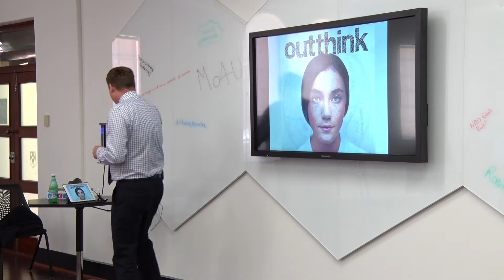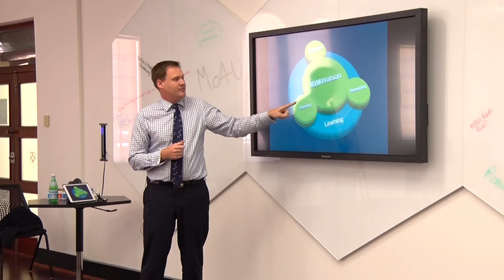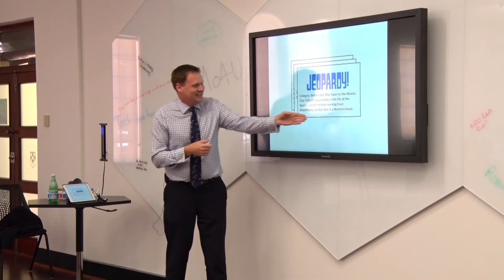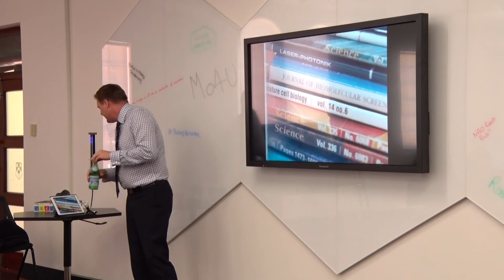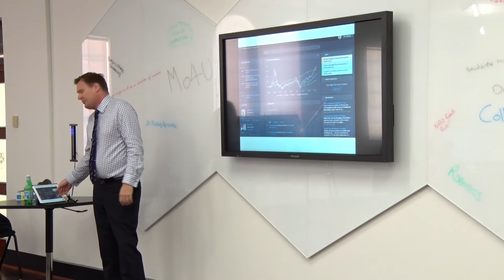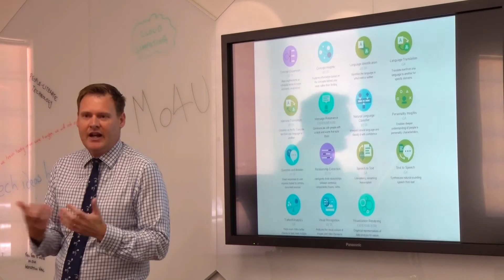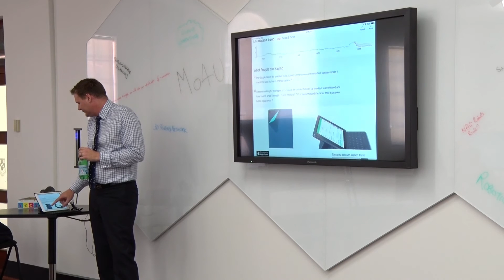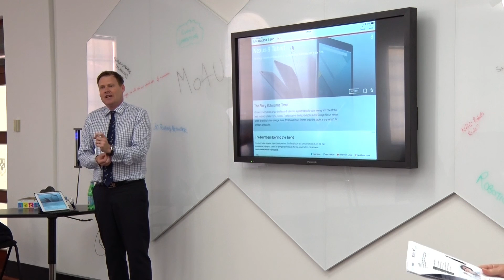Artificial Intelligence - Watson IBM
Scott Cowans gives a presentation about Artificial intelligence and IBM's Watson at UWA's Futures Observatory.